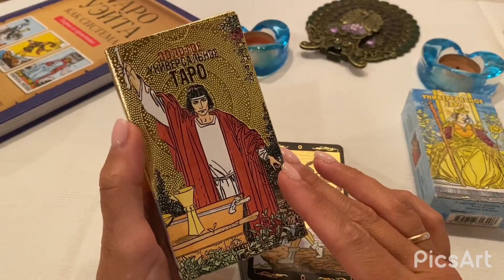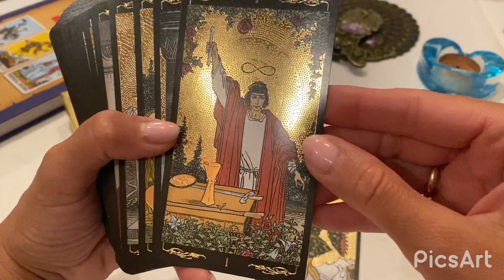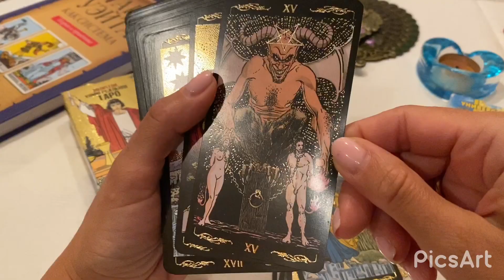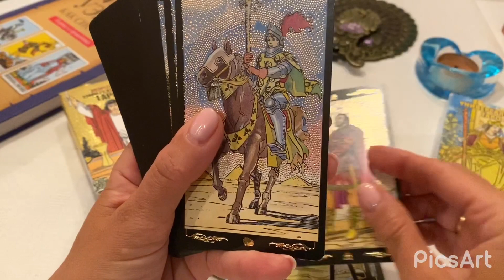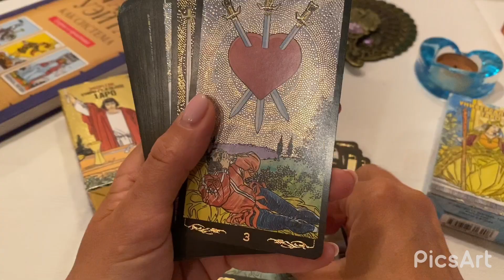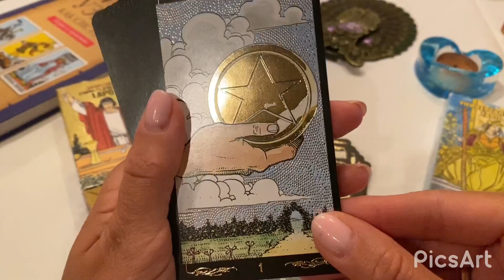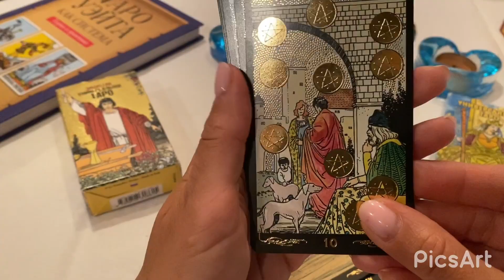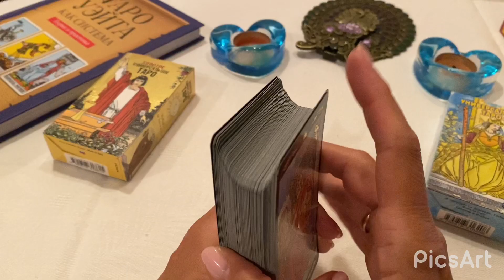Обзор Колоды Карт Золотого Универсального Таро Роберто де Анджело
Дорогие друзья!
Предлагаю вашему вниманию обзор колоды карт Золотого Универсального Таро Роберто де Анджелиса
 В этой колоде собрание секретов и символов, зашифрованная мудрость древних учений, Таро в течение многих веков пользуется неослабевающей популярностью среди интересующихся гаданием и эзотерикой, духовными практиками и мистицизмом. Художник Роберто Де Анжелис создал новую колоду - одновременно и практичную, и сложную. Образы этого Таро пробуждают интуицию, вдохновляют прорицателей, делая возможным толкование символов на нескольких уровнях. Эти карты предназначены как для начинающих, так и для более опытных гадателей.